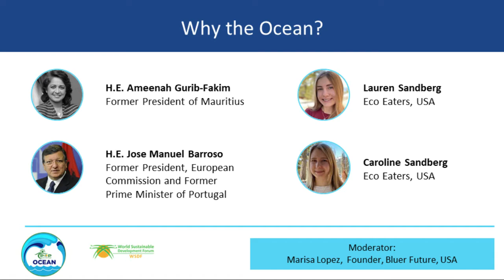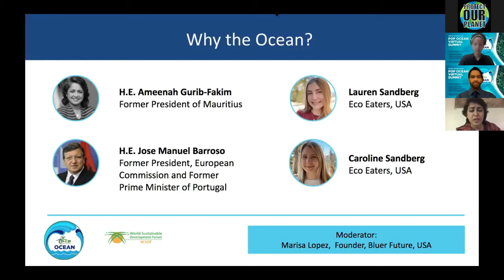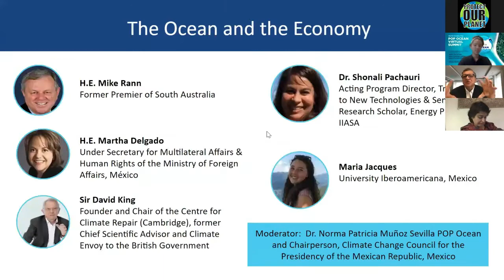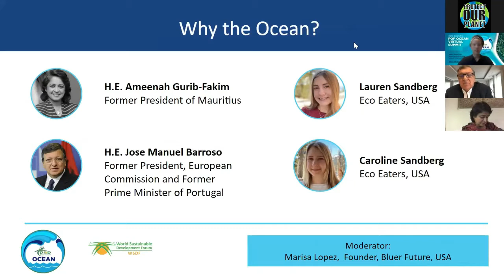Why the Ocean? - POP Ocean Virtual Summit | World Ocean Day 2020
This important opening session of the POP Ocean Virtual Summit explores the relevance of the Ocean and ocean-related environmental issues. The changes in the ocean and the anthropocene will be explored and discussed.

POP Ocean Virtual Summit:

8 former heads of state attend the POP Ocean Virtual Summit on World Ocean Day to celebrate voices and amplify advocacy for sustainable protection of marine biodiversity. The global leaders and former heads of states, specifically from coastal and small-island nations discuss, deliberate, and inspire action on the vast realm of marine conservation.

The keynote speakers include His Serene Highness Prince Albert II, Monaco (special address), H.E. Ameenah Gurib-Fakim, Former President of Mauritius, H.E. Jose Manuel Barroso, Former President, European Commission and Former Prime Minister of Portugal, H.E. Lawrence Gonzi, Former Prime Minister of Malta, H.E. José Ramos-Horta, Former President of East Timor and Nobel Peace Prize (1996) Winner, H.E. Martha Delgado Peralta, Under Secretary for Multilateral Affairs and Human Rights of the Ministry of Foreign Affairs, México, H.E. Mike Rann, Former Premier of South Australia, Sir David King, Founder and Chair of the Centre for Climate Repair (Cambridge), former Chief Scientific Advisor and Climate Envoy to the British Government, and others, including the young leaders of the POP Movement from around the world.

In view of bringing forth a new generation of ocean advocates, the veteran leaders participate alongside young people promoting cross-generational solidarity and learning.